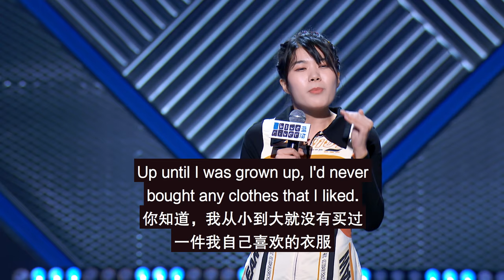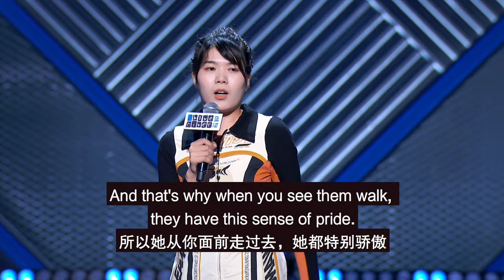Why models’ flat bodies are beautiful?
Chinese stand-up comedian, Yang Li jokes about why her upbringing gave her a bad sense of fashion and why she thinks the attitude of models with flat bodies is beautiful.